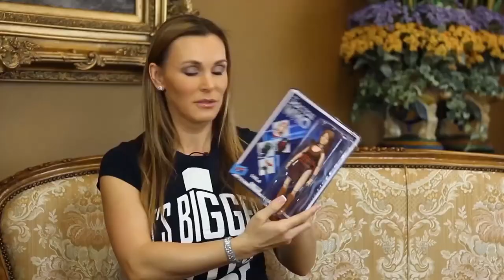The Top 5 DoctorWho Companions By Tanya Tate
Here are what I consider the top 5 Doctor Who Companions! Agree or disagree?